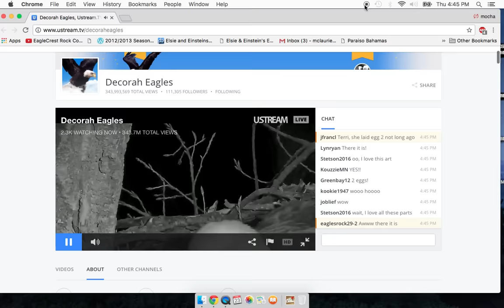Decorah Bald Eagles 02-23-2017 Welcome to the Cottonwood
Finally there are two eggs!! WTG mom you did good. Time Not confirmed yet by RRP I am thinking 6:17 or6:18PM.